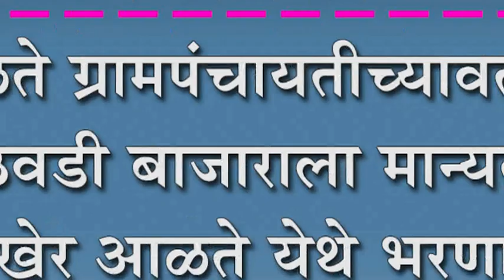आळते ग्रामपंचायतीच्यावतीने आठवडी बाजाराला मान्यता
आळते ग्रामपंचायतीच्यावतीने आठवडी बाजाराला मान्यता : अखेर आळते येथे भरणार आठवडी बाजार